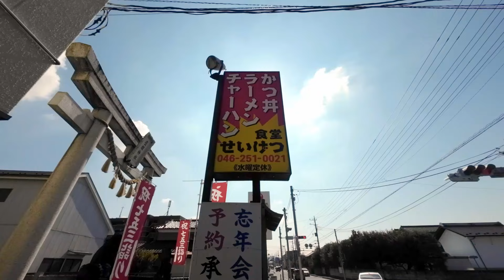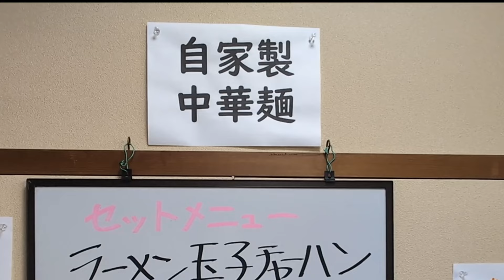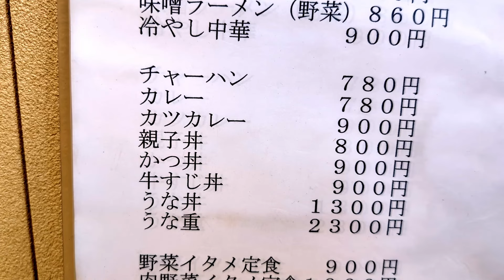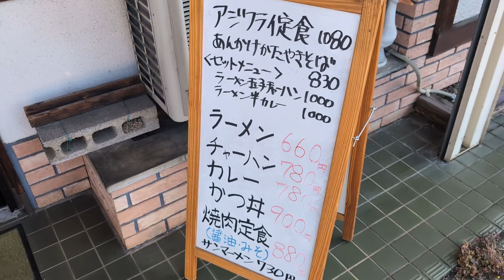【座間市】座間神社入口の大衆食堂でお値打ちランチ「食堂せいげつ」【座間グルメ】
食堂せいげつ（盛月）でランチ

七五三などで座間神社をお参りする際、JR相武台下駅周辺は飲食店が少ないのですが、駅からは徒歩7分、駐車場もあってメニュー豊富な食堂はかなり重宝する存在。また11時の開店とほぼ同時に訪れたのだが既に常連さんの姿があり、11時半を過ぎる頃には次々と来客があっての人気店。
また880円の日替わり定食については営業日に店主さんがGoogleMAPのオーナー欄に記載してくれるので要チェックです！

場所：神奈川県座間市座間1-3333-3（JR相武台下駅から徒歩7分）
定休日：水曜日　駐車場：5台